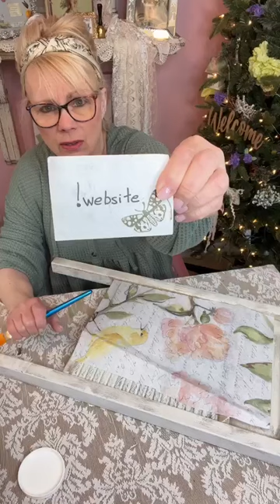Antique washboard Shabby Chic Home Decor DIY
Antique washboard Shabby Chic Home Decor DIY @yesterdaystomorrows Transforming the Ordinary into Extvraordinary: Dive into the world of vintage charm with my latest DIY project! 🌸✨ Discover the magic of upcycling as we take you through the step-by-step process of reviving an antique washboard using Paint Couture products and Roycycled Treasures' enchanting Spring Decoupage paper.

The Fancy Clubhouse community membership group!! Come check it out!!